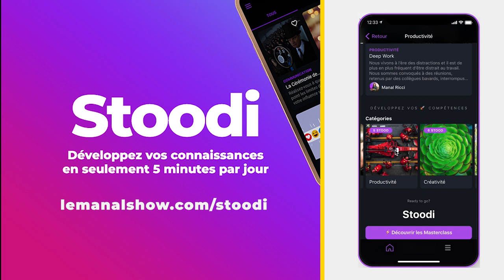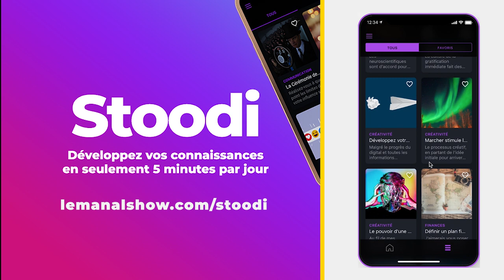Comment il fait BEAUCOUP d'argent avec une idée toute bête !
Yoann Lopez

Lors du premier confinement au mois de mars 2020, alors que certains sombraient dans l’inquiétude et le défaitisme, lui en a profité pour construire secrètement son futur petit empire…
C’est à cette période qu’il lance Snowball - ou comment transformer une catastrophe en opportunité.
6 mois plus tard, cette newsletter qui a pour but de vulgariser et rendre accessible au plus grand nombre des sujets sur l’investissement et les finances personnelles, regroupe 7 000 abonnés dont 1 400 abonnés payants.

Il génère plus de 85 000€ de revenus annuels, et ce n’est que le début puisque chaque mois des centaines de nouveaux abonnés rejoignent cette communauté d’investisseurs.
Et pour cause : à l’heure où la crise économique nous frappe de plein fouet, il est plus qu’urgent d’apprendre à maîtriser ses finances – et ce peu importe ses revenus - quitte à commencer avec 100 euros par mois.
Une chose est sûre : l’éducation financière représente une vraie niche et les performances de Snowball prédit un bel avenir pour ce projet, mais au-delà des enseignements qu’il partage avec beaucoup de rigueur, on peut en tirer également une vraie leçon de marketing !

🔥 MES MASTERCLASS

Comment j'ai appris à GÉRER et OPTIMISER mon temps et qui m'a permis de quitter mon emploi de salarier dans une grosse boite et devenir indépendante.

IMAGINEZ, RÉALISEZ et DIFFUSEZ votre PODCAST avec une qualité professionnelle.

🏄 ME SUIVRE, ME CONTACTER, M'ENVOYER DES TRUCS

Pour suivre Le Manal Show,

Le groupe privé,

🎙️ MON MATÉRIEL DE PODCAST

SON

Zoom H6

Micro Shure SM7B

Micro AKG D5

Cravate RØDE Lavalier

Sennheiser HF main

Beyerdynamic One Pro B

Beyerdynamic One Pro N

ACCESSOIRES

Câble XLR 3m

Carte SD 32Go

Répartiteur audio Belkin

Valise de transport antichoc

Pied micro de table

Bonnette micro